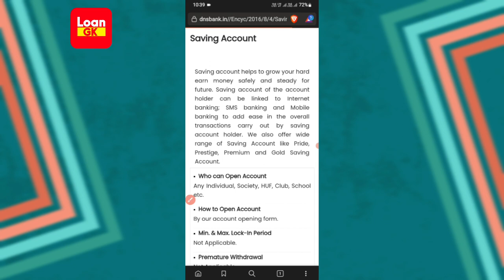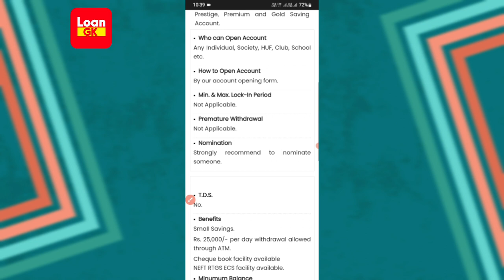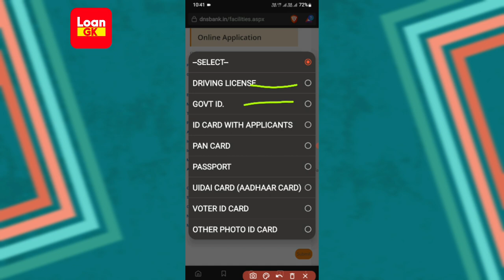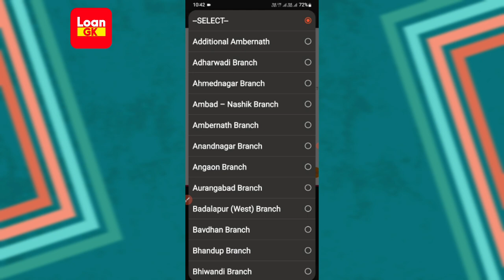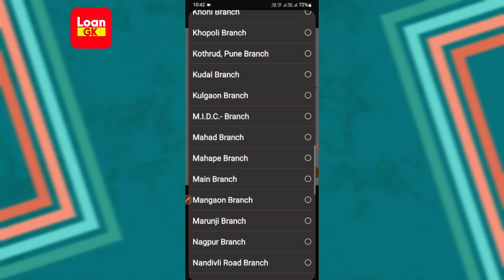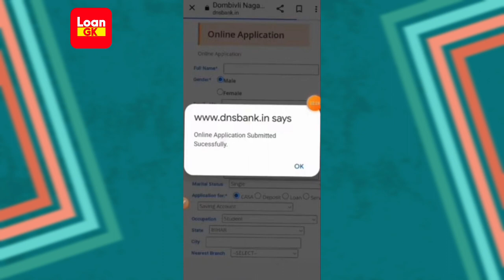Dns Bank Online Saving Account Opening | Dns bank account open online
Dns Bank Online Saving Account Opening | Dns bank account open online | best zero balance saving account, Dns Bank saving account Opening

Dns  Bank Saving Account Fees & Charges:-
👉Minimum balance requirement – 500,1000
👉 Cheque Book : Free
👉Debit Card Fee – Nill
👉Mobile banking – Free
👉Internet banking – Free
👉 Credit Card – Lifetime free